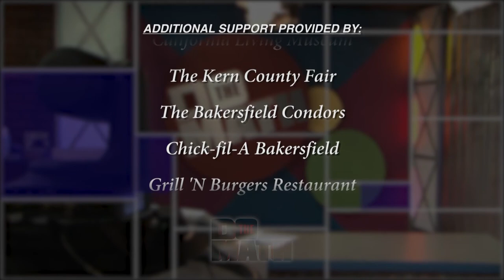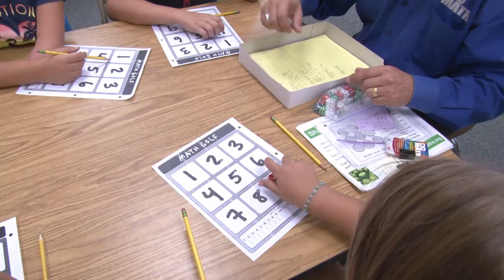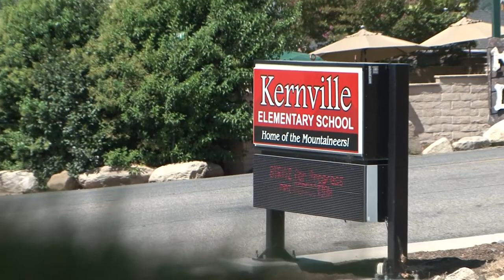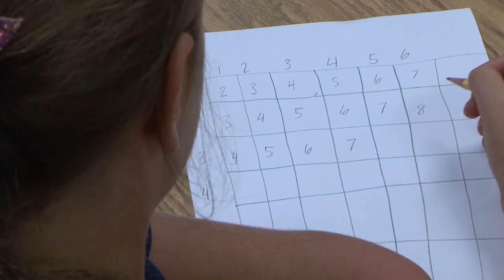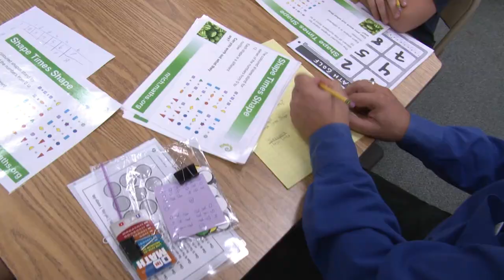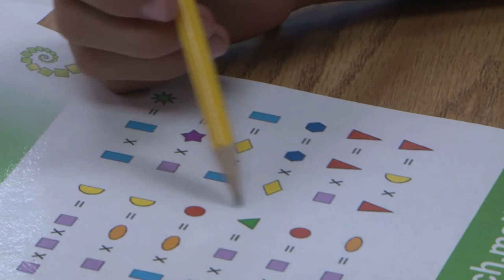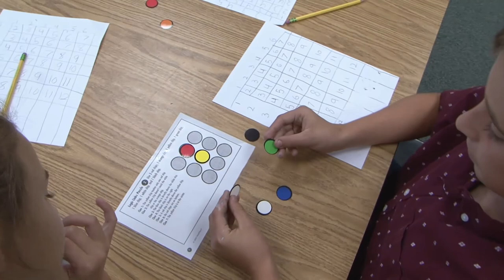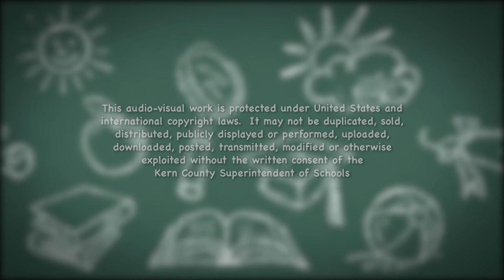DTM IN YOUR CLASS - Kernville Elementary 2020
Kernville Union School District
Kernville, CA